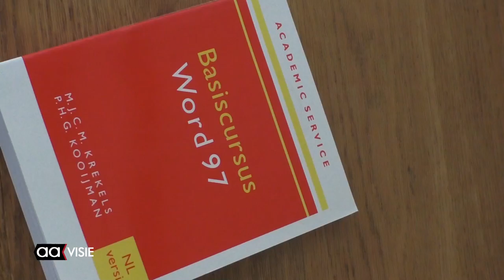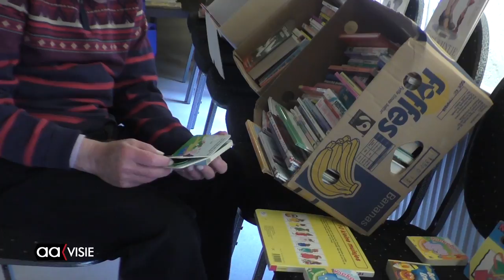Een tas vol boeken voor een prikkie bij Erve Noordik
Waar krijg je nog een tas vol met boeken voor 7,50 euro? Bij wijkcentrum Erve Noordik wordt regelmatig een boekenmarkt gehouden waar deze aanbieding geldt.

De vrijwilligers van het wijkcentrum zamelen de boeken in onder de wijkbewoners. Wanneer er grote hoeveelheden worden aangeboden dan worden ze zelfs door de vrijwilligers van huis gehaald. Met enige regelmaat organiseert het wijkcentrum vervolgens de boekenmarkt waarbij een tas gekocht kan worden voor 7,50 euro en die mag dan helemaal volgeladen worden met boeken naar keuze.